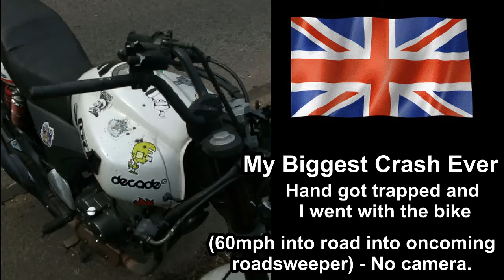😱 😱 Biggest Crash I Ever Had 😱 😱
March 2017, Hit road at 60mph skidded into oncoming road sweeper. Trapped on bike. No injury. No camera. 😱😱😱😱😱 Wheels slipped out on wet patch, tried to regain control twice but each time wheel lost grip, had one final chance to get it back into my lane and out of the oncoming, i technically did but in doing so hit the floor. Skidded like 200ft and hit an oncoming road sweeper.